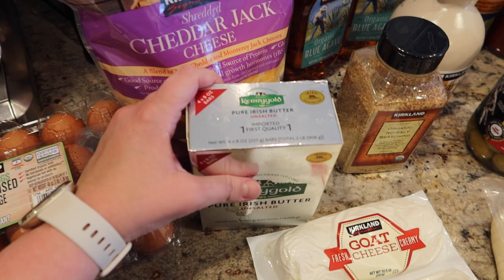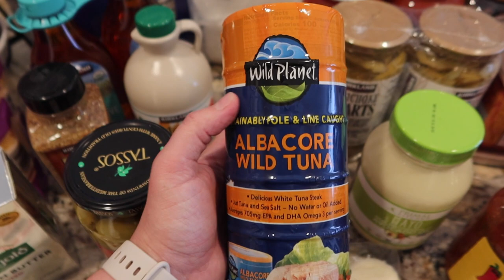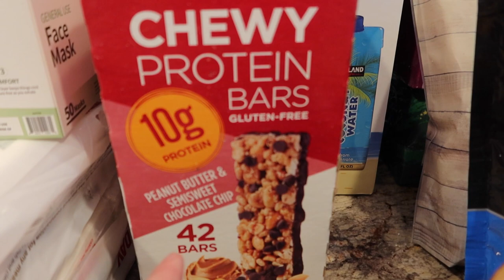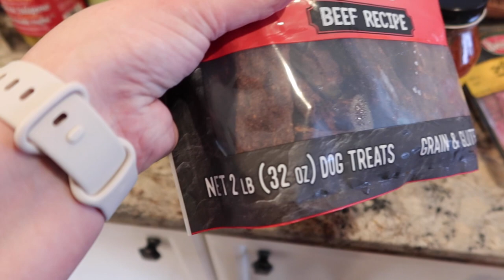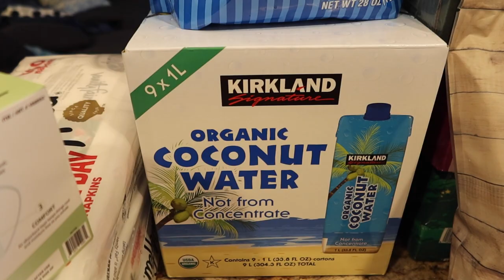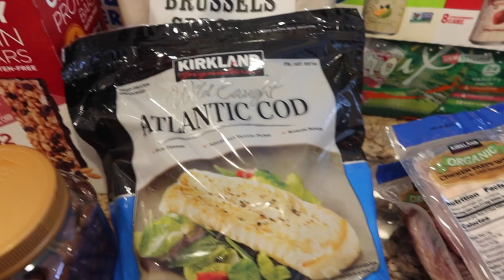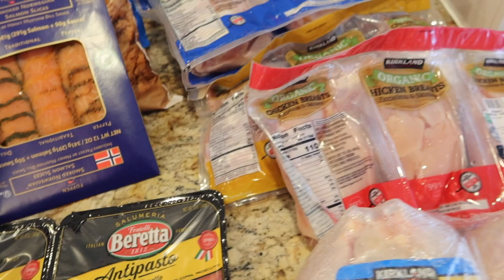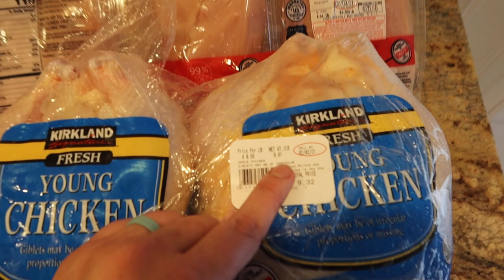$449.99 COSTCO HAUL | FAVORITE COSTCO ITEMS | PAPER PRODUCTS, CHARCUTERIE, CHICKEN!!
I ran out of all of my favorites, so it was time to go back to Costco!  This haul is FULL of all the things I love and use all the time.  I hope you enjoy my BIGGEST COSTCO HAUL EVER!!!

Send friend mail:
Erica Lloyd

How to get Beautycounter samples from me:

2. Click the link in my profile
3. Click on "Request Beautycounter Samples"
4. Fill out the survey to tell me what samples you want
5. Get them in the mail to try for FREE!

Get your first 6 bottles for free with Firstleaf! (Just pay tax and shipping)

Any information related to food, food safety, cooking, recipes, etc. are my opinions only.  Erica Lloyd is not liable and/or responsible for any advice, services, or product you obtain through this video. My opinions and the views expressed in my videos do not represent the views of my employer.